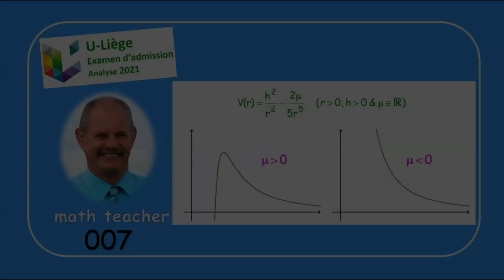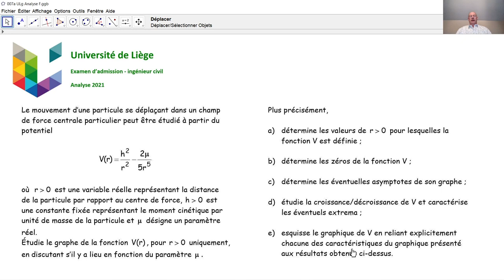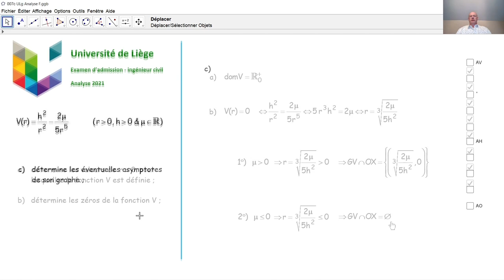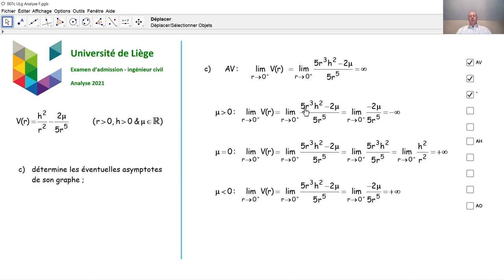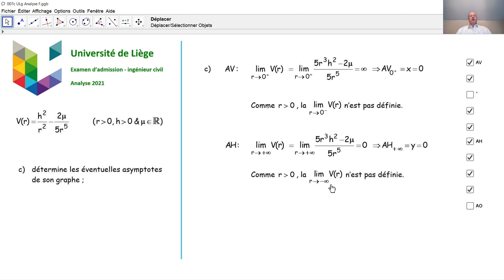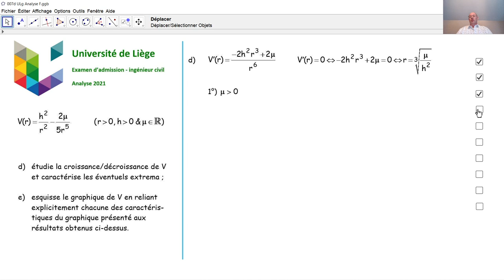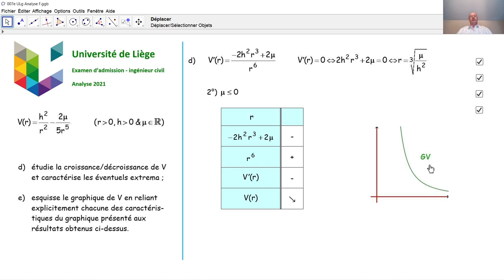Examen d'admission à l'université de Liège - Analyse 007